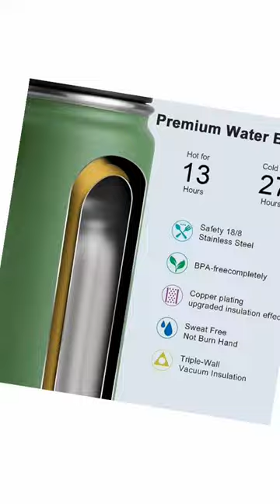Stainless Steel Water Bottle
koodee 16 oz Water Bottle Stainless Steel Double Wall Vacuum Insulated Wide Mouth Water Bottle with Leakproof Spout Lid-Reusable Metal WaterFlask BPA Free (Grass Green)

Color: Grass Green

Apple Green

Black

Canyon Red

Flamingo Pink

Fuchsia Red

Grass Green

Navy

Pink

Purple

Rose Red

Royal Blue

Sky Blue

Teal

Yellow

Brand:  Koodee

Capacity: 16 Ounces

Color: Grass Green

Recommended Uses For Product: Water

Special Feature: Cold 24 Hours, Sweatproof, Double Wall, Scratch-Resistant, Hot 12 Hours

【Extra Gift】: The bottom of the water bottle is easily damaged due to accidental drops and bumps. We provide high-quality silicone boots so that children can play as much as they want without worrying about scratches and dents caused by accidentally falling water bottles.
【18/8 Stainless Steel】Children need to drink water every day, and high-quality water bottles are very important to children. The inner and outer layers of our kids water bottles are made of 304 stainless steel. Children will never smell the metal smell from the bottles. The durable bottles will accompany the children throughout their childhood.
【Insulation Upgrade]】KOODEE adopts advanced triple-wall vacuum insulation technology, which has a longer-lasting insulation effect, which is 9% higher than the two-layer vacuum technology of the previous generation of KOODEE. Keep cold for 27 hours and keep warm for 13 hours.
【Wide Handle】 The three-finger wide handle can balance the gravity of the bottle during walking, and the child will not feel pain in the fingers. The handle can be rotated freely for easy carrying. In addition, our excellent leak-proof cover can store water, milk and juice, so that children can replenish water.
【Colorful Appearance】Powder coating keeps the cup bright and will not fade or fall off. Vacuum technology makes the cup sweat-free, even if the cup is filled with hot water, it will not feel hot. The electropolished inner wall keeps the cup pure, rust-free and odor-free. Every child can use it!